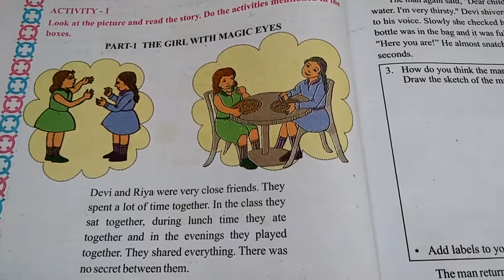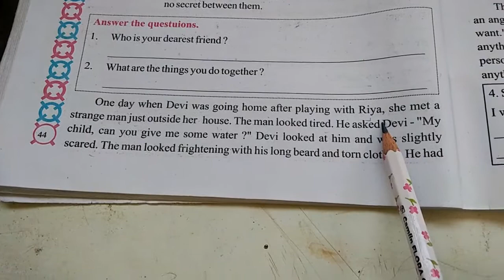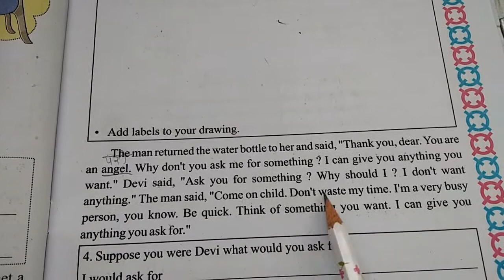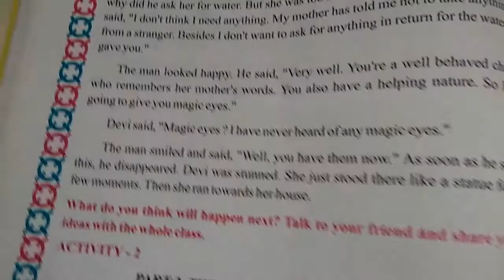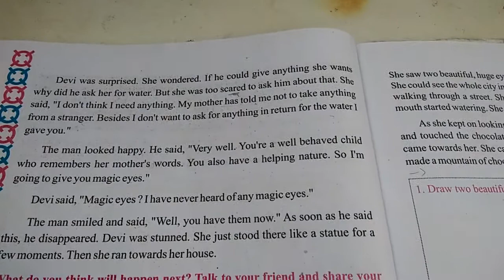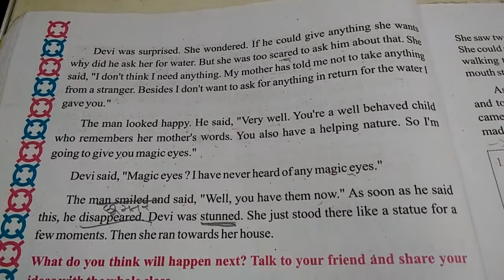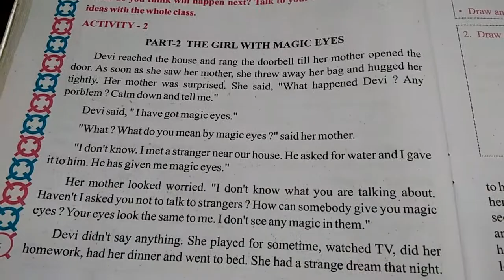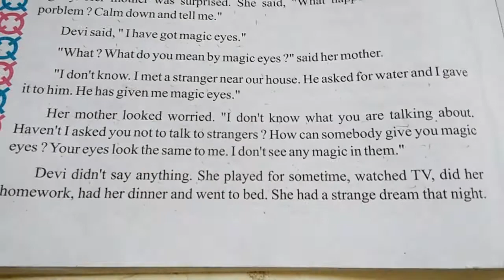english std 4th